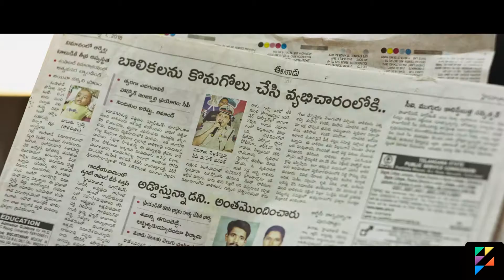Ma Ganga Nadi Telugu Movie Trailer || Comedian Ali || Niya || POCOFY